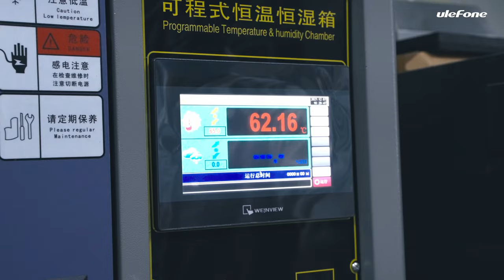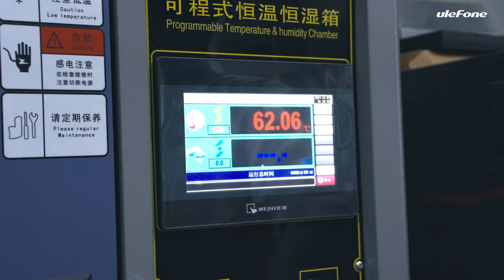How is Ulefone Note 13P Made in the Factory? | Ulefone Production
An effective production line requires skilled workers, precise task division, advanced equipment, a premium producing environment, etc. According to the video, the Ulefone factory is exactly the place where can complete smooth manufacture and assembly. Workers in the plant are working hard to equip the handset with accessories. And the manufacturing devices look really professional and high quality. What’s more, the space of the plant looks spacious and it can accommodate several hundred workers. Besides, there are devices for rolling shock tests, sand tests and temperature and humidity tests for rugged phones. Ulefone Note 13P is equipped with more features. Custom Key is one of the special features that was first added to the Note series. 6.5-inch FHD+ display allows you to watch movies and play games more enjoyable and comfortable. Along with a 20MP main rear camera and 16MP front camera, it can be your photo capture master.